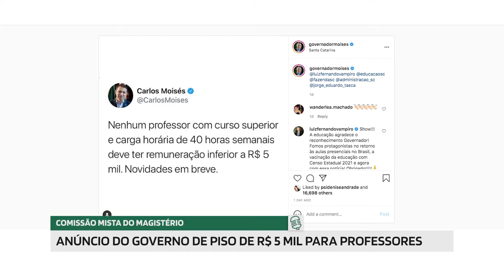Jornal Redação Final - 18/06/21